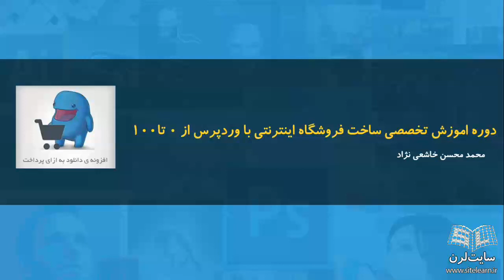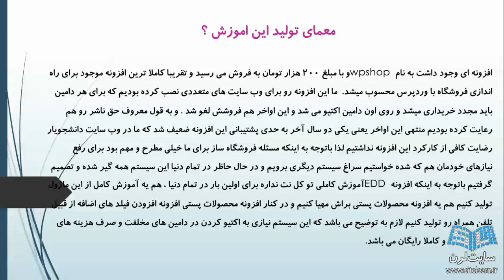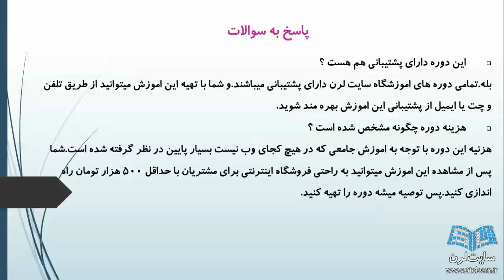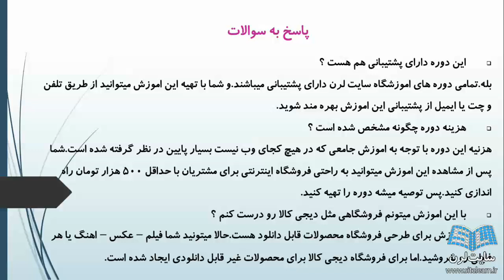اموزش ساخت فروشگاه اینترنتی با وردپرس (1)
سرفصل های این دوره اموزشی
اموزش کامل نصب ورپرس روی هاست
اموزش کامل فروشگاه ساز وردپرس
اموزش اتصال به درگاه بانک پی لاین
اموزش اتصال به درگاه بانک ملت
اموزش فروش محصولات به صورت پستی و دریافت لینک دانلود
هماهنگی تمام قالب های وردپرس با افزونه فروشگاه ساز
مهم ترین سرفصل های دوره :
راه اندازی فروشگاه وردپرسی با قابلیت اتصال به سیستم های واسط پرداخت و اتصال به درگاه های بانکی مثل ملت و… به همراه سیستم محصولات پستی !
آموزش اتصال فروشگاه ساز به تمام درگاه های بانکی واسط مثل پی لاین – زرین پال – جهان پی – پارس پال و…
آموزش اتصال فروشگاه ساز بهدرگاه بانک ملت – ملی – صادرات و…
ارائه ماژول پستی ۴۰ هزارتومانی که در تمام دنیا مشابهی برای افزونه EDD ندارد